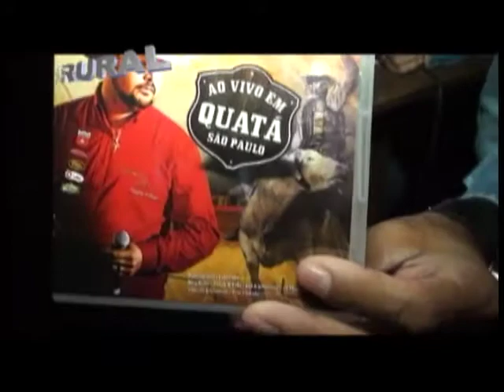EQUIPE MAIS RURAL NA FESTA DO PEÃO DE QUINTANA-SP, FINAL DO CIRCUITO RANCHO PRIMAVERA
ENTREVISTAS COM PREFEITO FERNANDO ITAPUÃ, ZÉ AMERICO E ALEXANDRE BOLFER, ROGERIO PAITL,CLAUDINEY MATHIAS,JOÃO RICARDO VIEIRA E ALMIR CAMBRA.. DENISE TRAZ O LOOK DO DIA ..CONFIRA!!